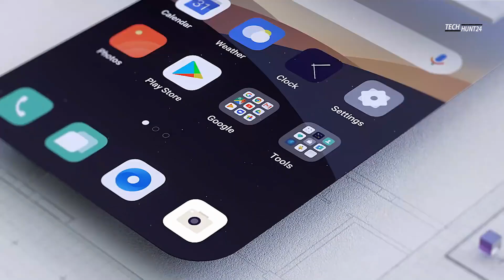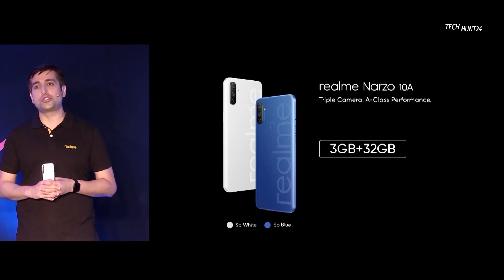মধ্যবিত্তের সাধ্যের মধ্যে | Realme Narzo 10A | Price In Bangladesh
[About TechHUNT24: TechHUN24 Is A YouTube fastest growing Channel in Bangladesh, Where You Will Find Gadget & Smartphone Related Videos In Bangla, New Video Is Posted in our Channel with awesome quality and reality. So just be with us for the quality and reality services.Thank you so much.]